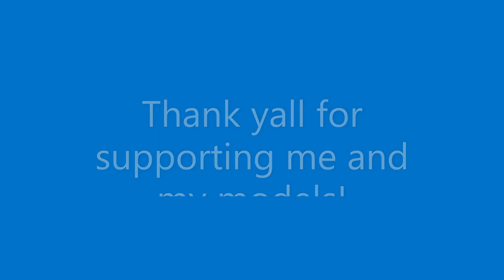2 KAIJUS COMING TO KAIJU UNIVERSE&PROJECT KAIJU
IF DISCORD DONT WORK THEN DONT JOIN IT)RULES: FOR THE FROSTBITE GODZILLA GIVEAWAY: JOIN MY ROBLOX GROUP, JOIN MY DISCORD, AND LEAVE YOUR ROBLOX USERNAME IN THE COMMENTS AND LETS WAIT TO WE HIT A 1000 SUBSCRIBERS!.Thermonuclear Godzilla Giveaway at 1500 subscribers FOLLOW THE RULES:Like And Subscribe,Join My Discord (If Discord dont work then thats ok) Join my roblox group,Comment your  username in the comments or on my discord and wait for us to hit 1500 subscribers no scam its real:)))))) (AND REMEMBER THERMONUCLEAR GODZILLA IS GETTING A REMODEL IMMA SHOW U). And btw Jojo channel might not work!